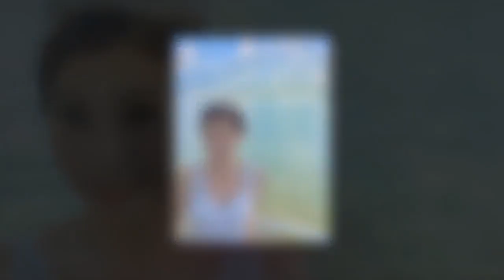最疼媳妇の家婆就是她！薛家燕豪花近2000万娶媳妇，大送半山豪宅！网民：好羡慕啊~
薛家燕的儿子石耀庭与女友Zoe将于6月结婚，婚宴分两日举行，6月11日在洲际酒店及6月16日在六公馆。家燕姐心情兴奋等做奶奶，她疼惜儿子更爱未来媳妇，据称家燕姐喝这杯媳妇茶豪花4000万港元（约1970万令吉）！两日豪门婚宴外，她更送2000万港元（约985万令吉））西半山豪宅给儿子作结婚礼物。昨日家燕姐接受《明报》电话访问，她笑言儿子已下命令，婚宴上新娘子要最漂亮，妈咪不能美过他的老婆。薛家燕日前陪同儿子石耀庭过大礼，亲自将一篮篮金器、生果、海味送到未来媳妇Zoe家。Zoe在社交平台分享照片，过大礼的阵容强劲，金器金光灿烂，金猪牌也有多款，包括一串有6大块的金猪牌。又有两对特厚的龙凤镯，价值40万港元，还有其他首饰与名贵海味。Zoe在网上留言：“I think all those golden piggies are hinting something#过大礼#礼成#MrMrsShih soon！”看到那些金猪牌，家燕姐太想抱孙了，Zoe也收到未来奶奶的心意了。
家燕姐接受访问，她称过大礼的礼物逾100万港元，最重要取个好意头，特别感谢代言多年的海味店送上10多万海味。问到未来媳妇